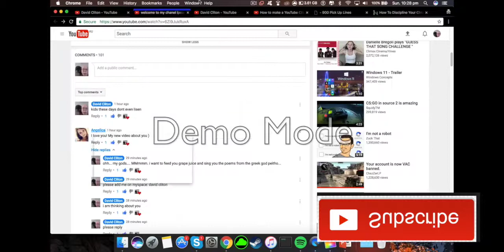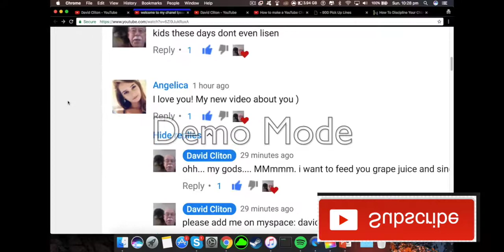ESPOSING A GOLD EGGER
some stupid gold egger tries to scam me